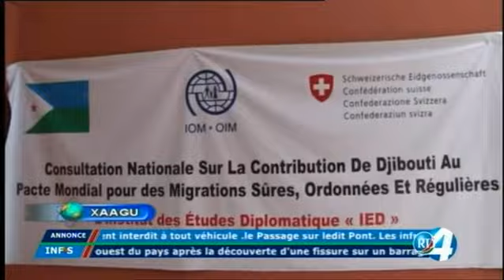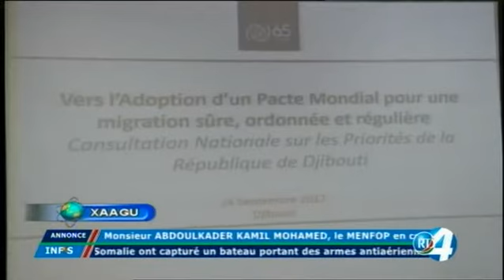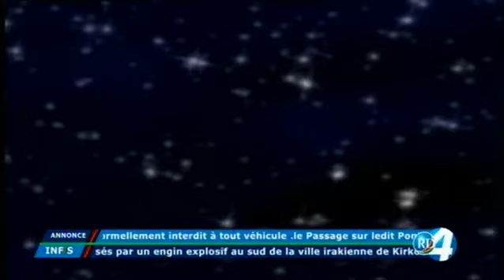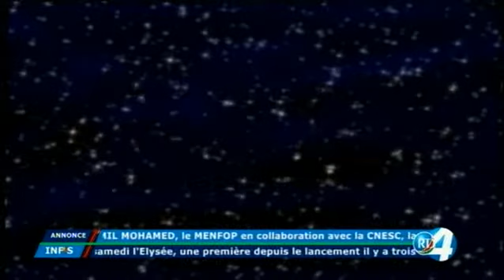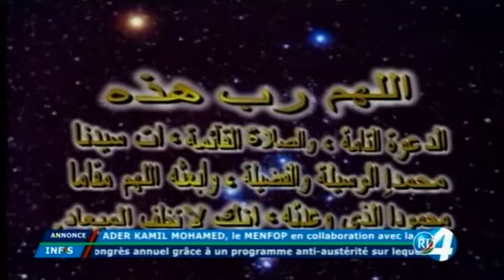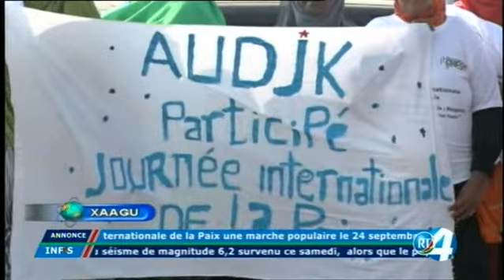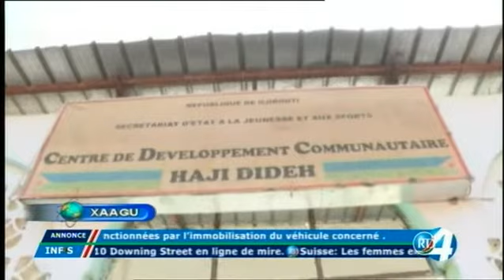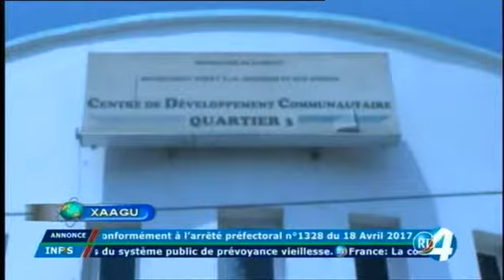Télé Djibouti Chaine Youtube : JT Afar du 24/09/2017